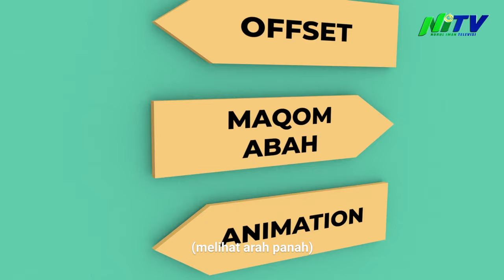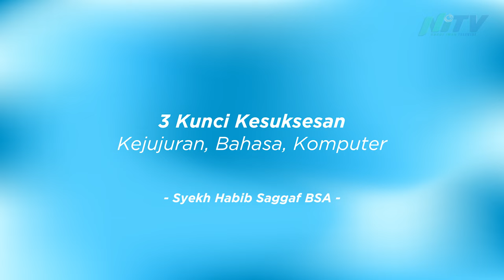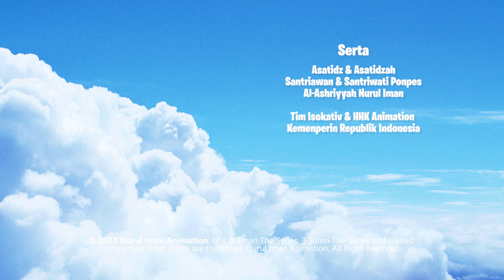3 KUNCI KESUKSESAN | EETS Eps. 8 | Nurul Iman Animation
Kali ini rilis episode baru karya Nurul Iman Animation EETS (Erul Eman The Series) Episode ke-8
Selamat menonton.